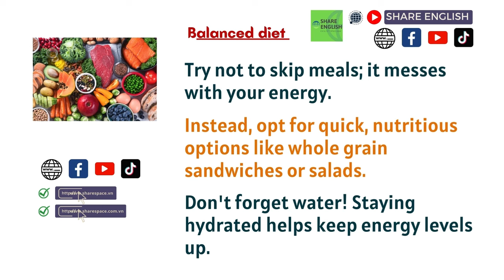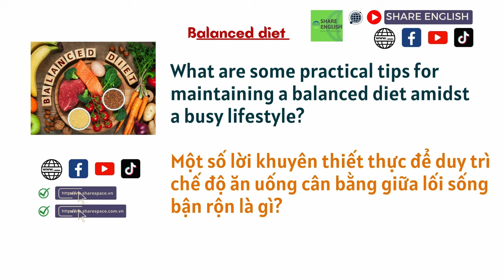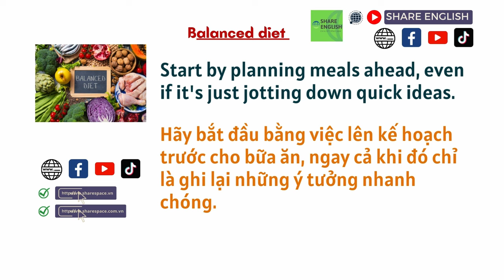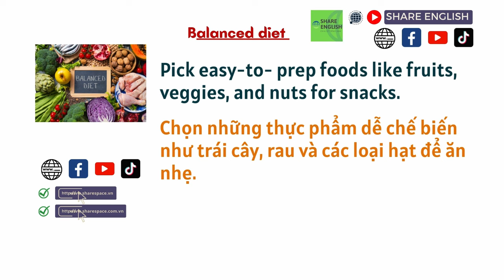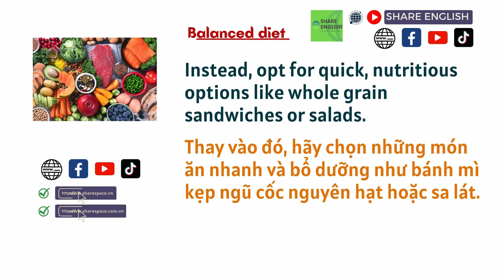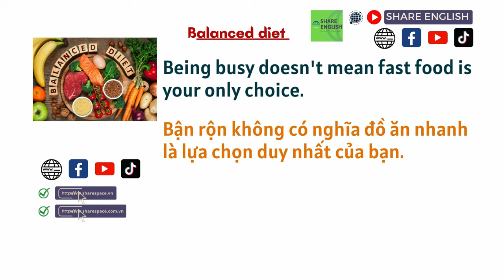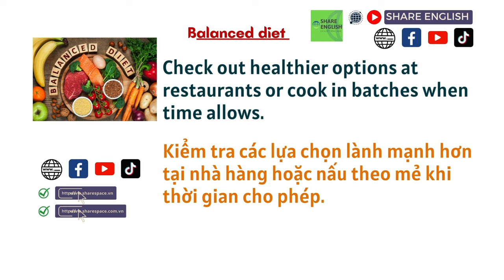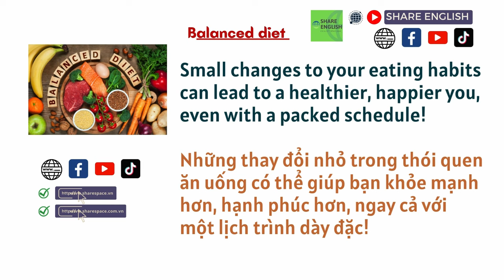Reading Challenge - Podcast- Topic: balanced diet (chế độ ăn uống cân bằng)